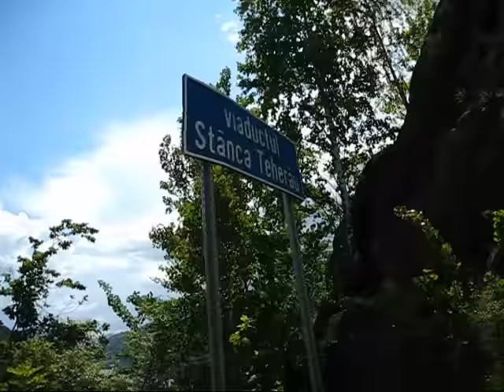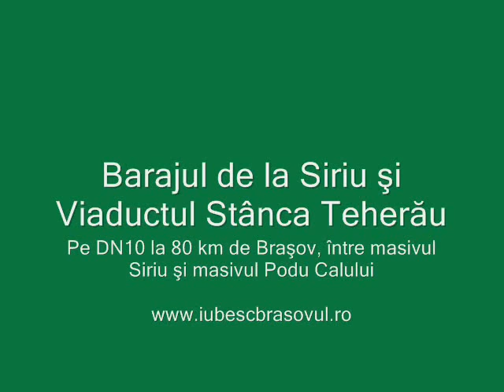Barajul de la Siriu si Viaductul Stanca Teherau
Pe DN10 la 80 km de Braşov, între masivul Siriu şi masivul Podu Calului